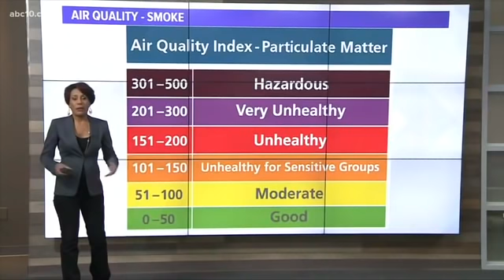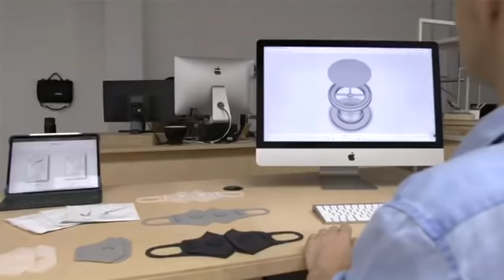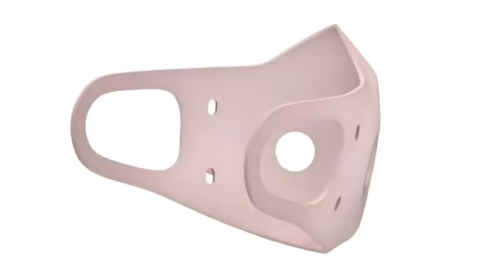Now On Kickstarter: Next Gen Anti Pollution & Anti Viral Mask With Botanicals